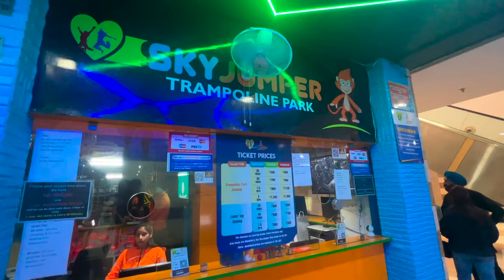We went to Trampoline Park and this happened? 😱